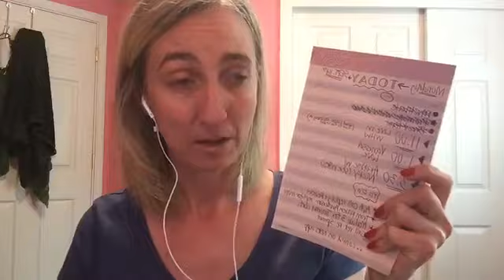Processing Trauma While Running A Business | Erin Gallagher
I ALMOST LOST MY HOME IN THE OREGON WILDFIRES.

This is my first time going live since the tragedy.

In this video I will tell you how I was able to process this trauma and still run my business in a healthy way, while at the same time honoring my mind, body and soul.

Types of trauma I will cover today:

• Natural Catastrophes
• Childhood Trauma
• Generational/Ancestral Trauma
• Unhealthy Relationships/Divorce

Things we will go over:

• How to acknowledge the daily pain and discomfort in a safe and loving way without dissociating
• When to take breaks and when to work
• Creating safety in your body

➡️ Join my private Facebook community for tons of videos like this one, free courses and classes